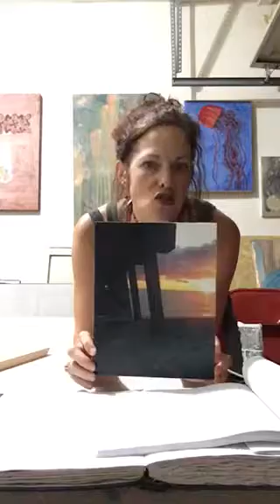Episode 10 Fly Forward Vlog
The Woodshop and Waiting